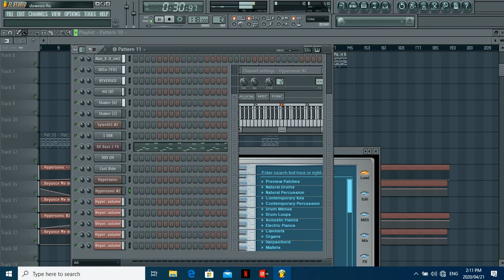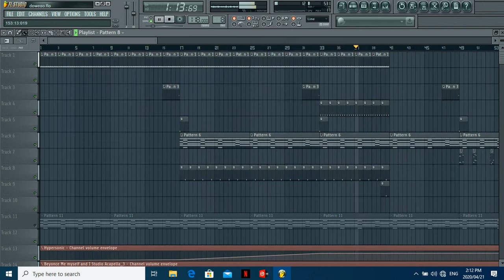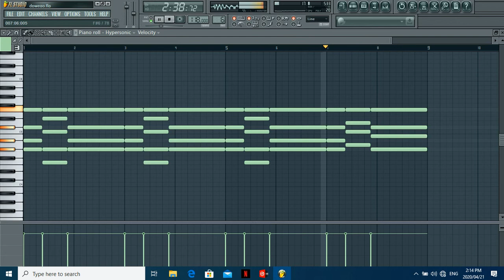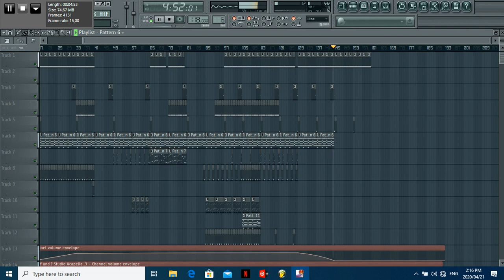Beyonce - Me Myself & I (thu2 house edit)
All questions/comments please post them on the links posted thanks.